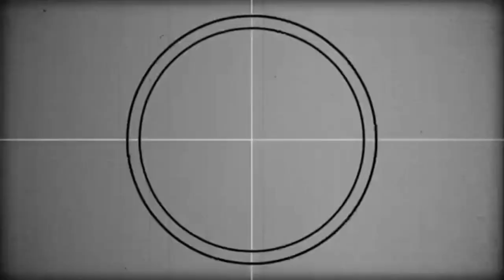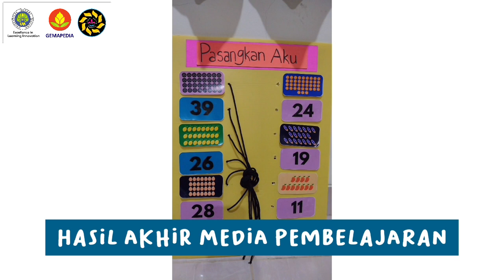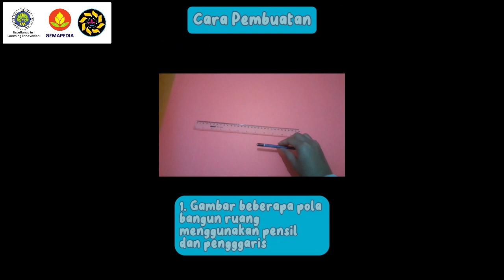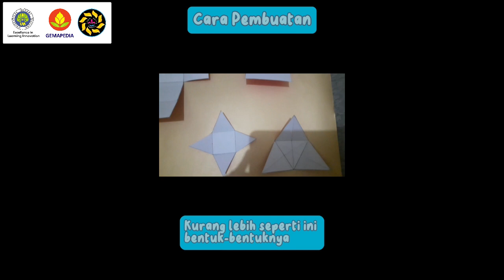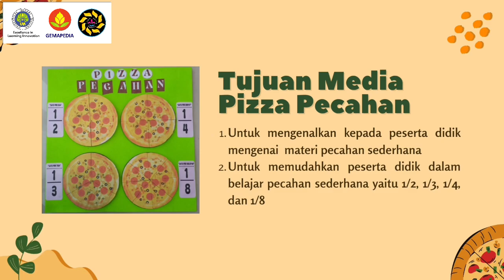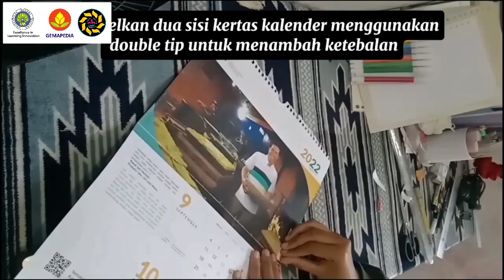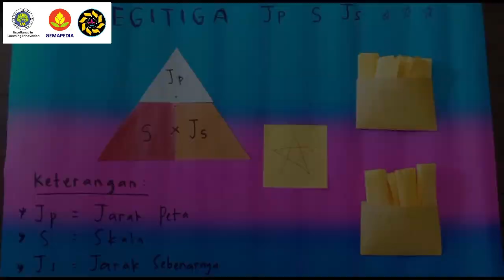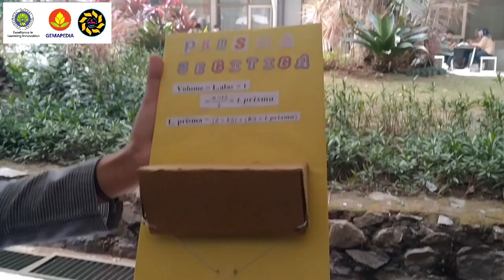Video Media Pembelajaran - SDN 05 Kalipare